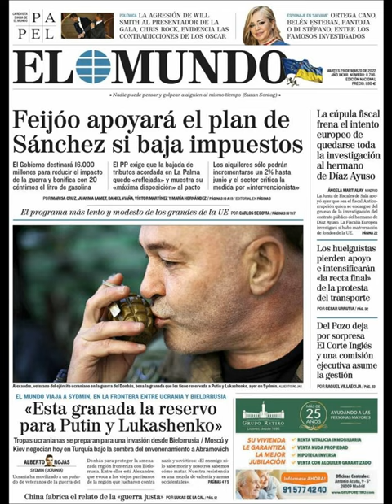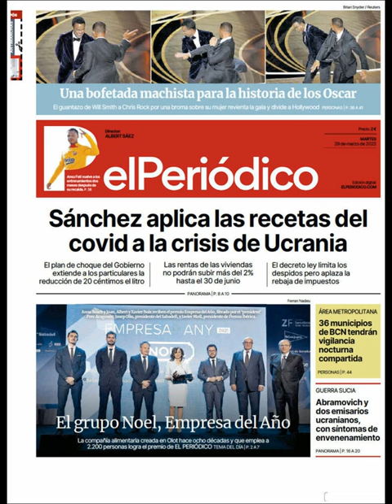Noticias​ Martes 29 Marzo 2022 Principales Portadas Titulares Diarios Periódicos España Spain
Principales Titulares de Noticias en Portadas Diarios Periódicos Españoles del Martes 29 de Marzo de 2022 ¿Que le Parecio este día? Politica​ Fútbol​ Messi​ Deportes Barça​ Marzo​ Primavera2022​ Primavera​ Noticias​